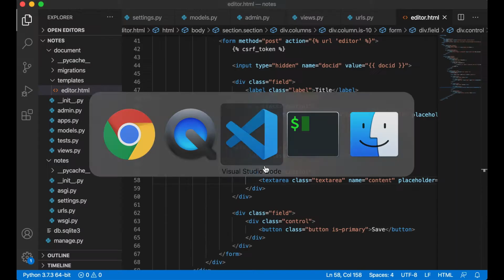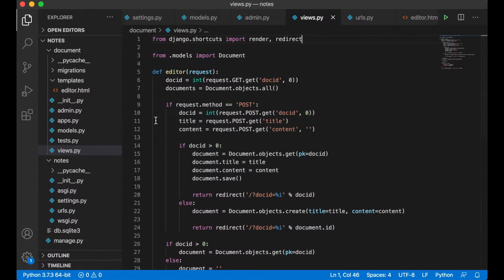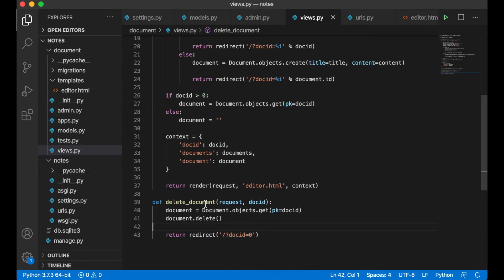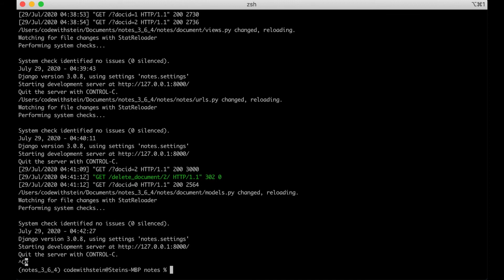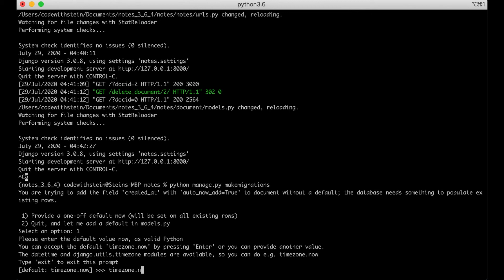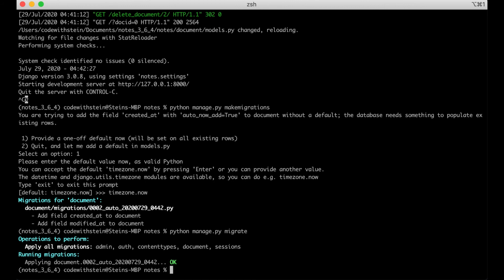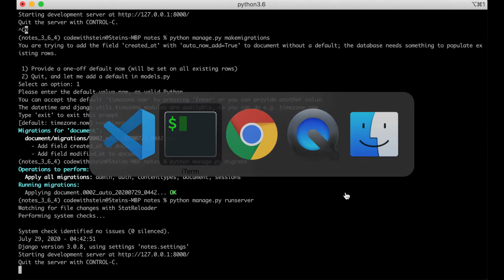Building a simple note-taking app using Django 3 - part 2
Welcome back to the second part of this series. In this part, we will do some more backend code.

We will take care of saving, adding and deleting documents.

If you want to look at the code for this project, you can find it on GitHub: